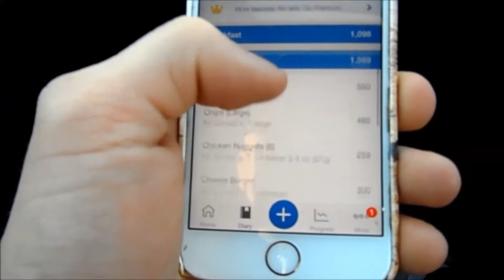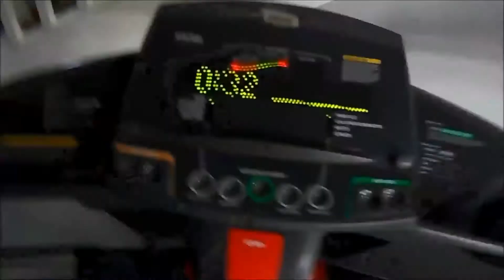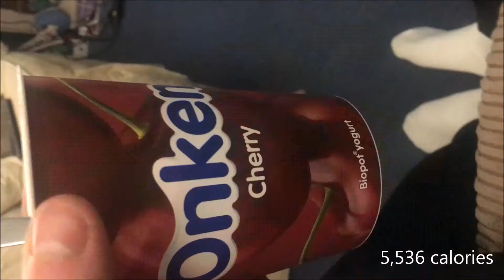10,000 Calorie Challenge Epic Cheat Day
Hello everyone this is my 10,000 calorie cheat day i filmed the other day. It was harder than what i thought but i managed to smash it! as i went through some pain and also did my wallet please take a second to like and sub to my channel will really help me out!